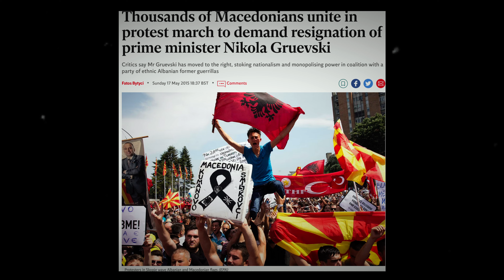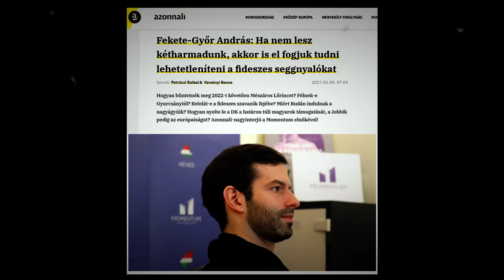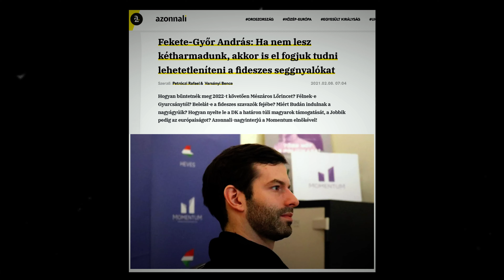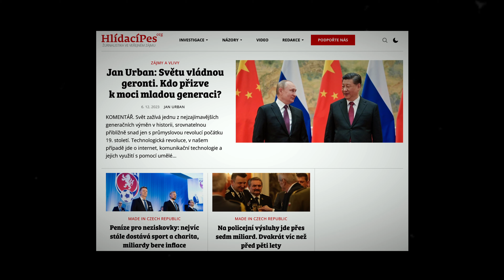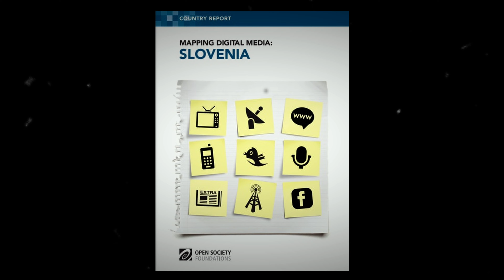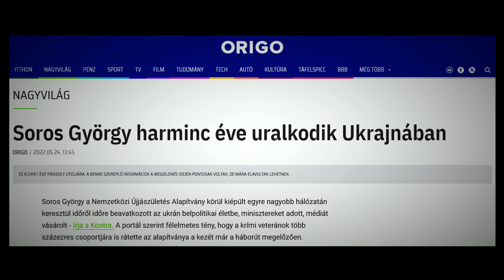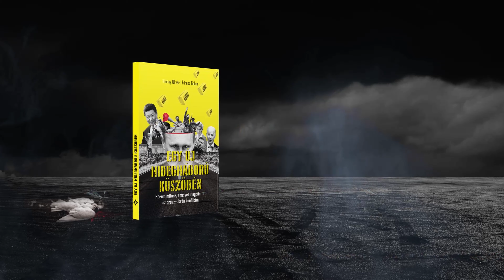Külföldről befolyásolt választások | 3. rész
A közép-európai országok valamiért nagyon fontosak a globalista elit számára. Ezért a világ pénzét képesek megmozgatni, hogy a nekik megfelelő politikai erők győzzenek. 3 részes sorozatunk utolsó részében az észak-macedón, cseh, szlovák, szlovén (és szőrmentén az ukrán) történéseket vizsgáljuk.

00:00 - Start
00:25 - Észak-Macedónia
08:43 - Csehország
09:55 - Szlovákia
11:04 - Szlovénia
12:28 - Ukrajna